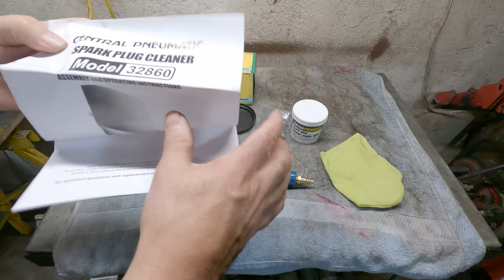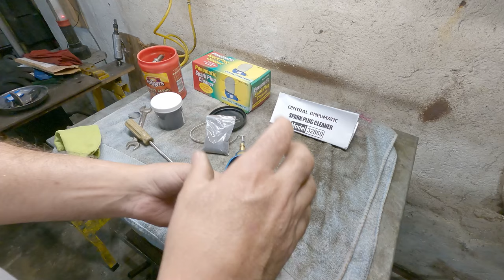Harbor Freight Spark Plug Cleaner Review 🤔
I try out the Central Pneumatic Spark Plug Cleaner sold at Harbor Freight and   give my opinion on whether its worth it or not.  👀